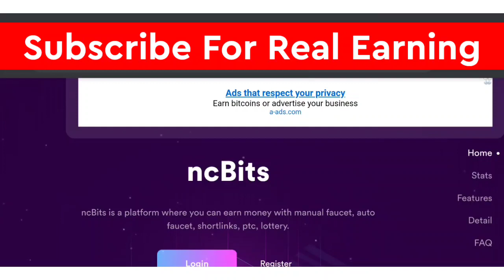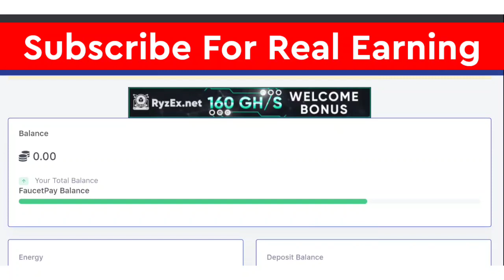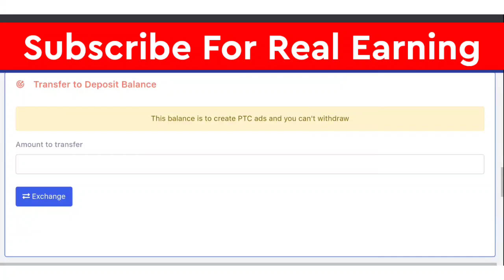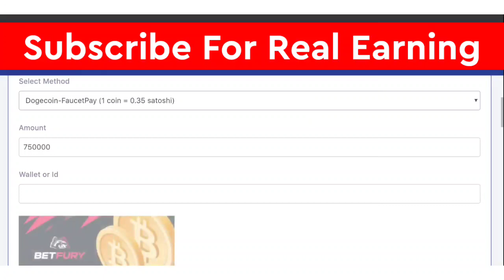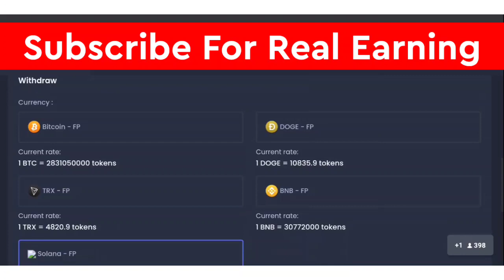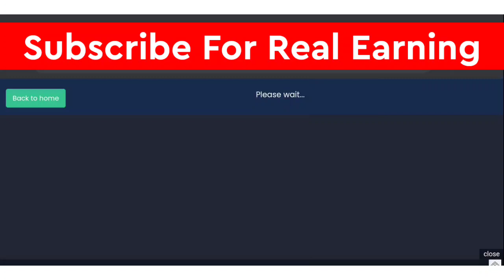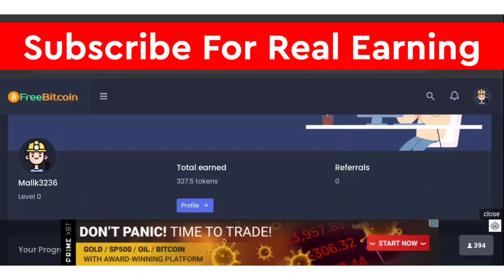Top Free High Paying Faucets Website 2021 | New Bitcoin mining site 2021 | New Faucet site 2021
Hello Brother How are you hope you all are good. brothers in today video i will tell you new high paying tron,doge,btc,bnb,ltc,crypto faucet sites..

Todays Video KeyWords :-
New Tron Faucet 2021
New High Paying Faucet Site 2021
Free Bitcoin mining App 2021
Free cloud mining App 2021
New free Bitcoin cloud mining App